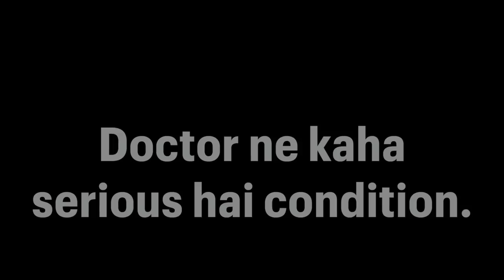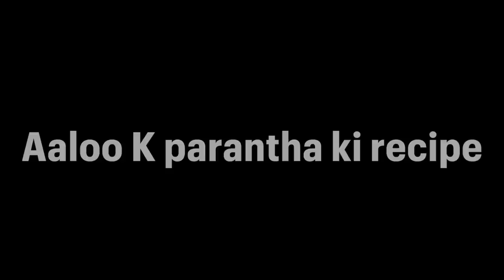पतिदेव को हो गया Typhoid, डॉक्टर ने कहा bedrest पर रहना होगा | परिवार वाले हो गए परेशान 🙏